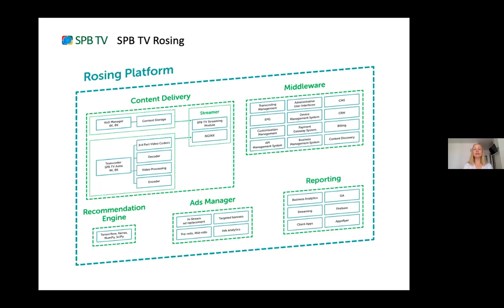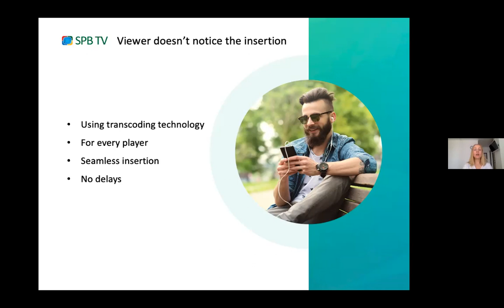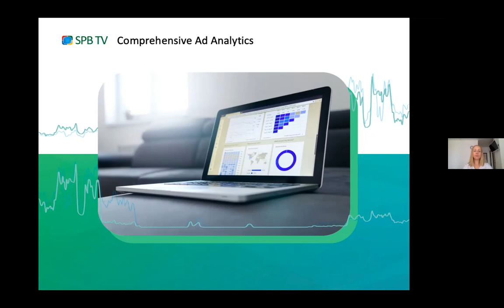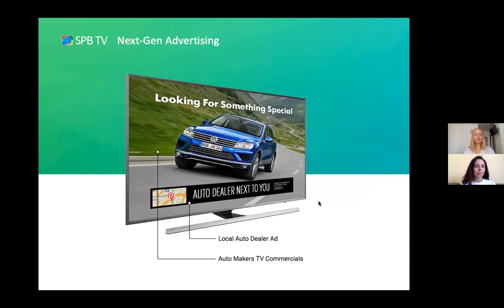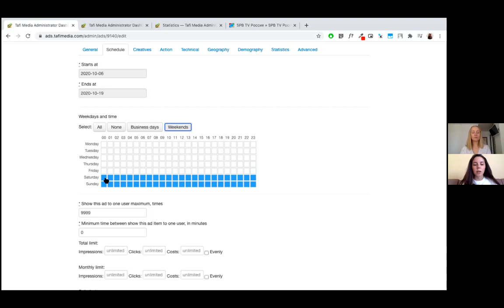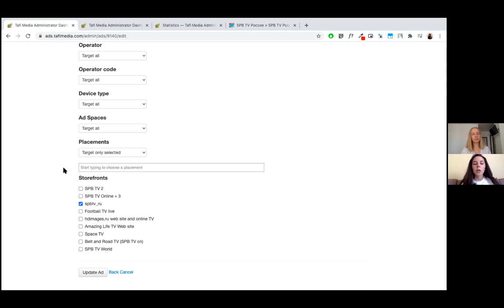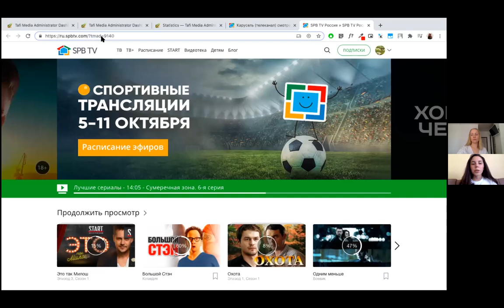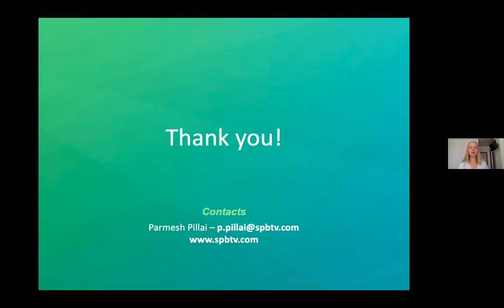SPB TV Webinar "Progressive OTT TV Monetization: SPB TV Ad Expert"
The webinar is hosted by Alexandra Kolarska, the head of marketing, and Lucia Muratova, marketing manager.

What is the most acute issue of OTT industry? Of course, it is monetization.
One of the ways to monetize video content of a TV service is contracting with brands and enterprises and add advertisements.

We decided to run a webinar and discuss problems and perspectives of advertising within OTT environment.
Here are some points:
• Does a viewer want to see ads?
• What are different ways of ad placement in a TV service?
• How can SPB TV Ads Manager help you to implement ad campaigns?
• What are statistic and analytic tools to support ad campaigns?
• What are new technologies that offer better targeting and advertising opportunities?